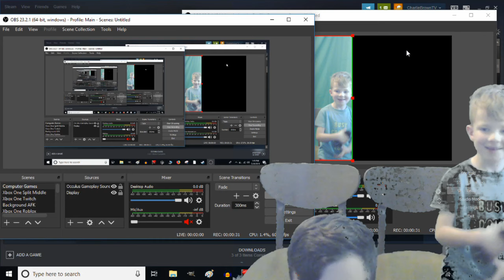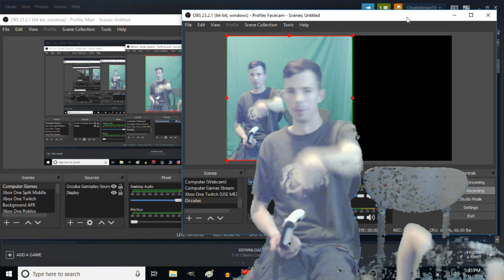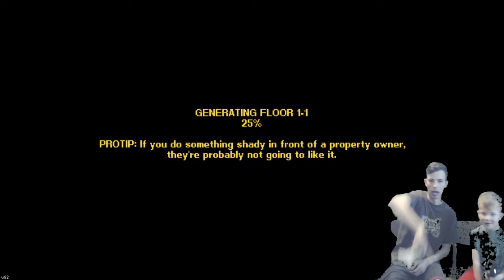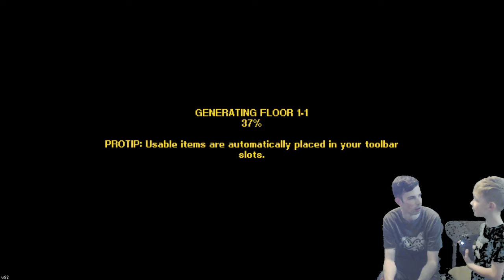Streets of Rogue Part 1 Coop| 2 Player Split Screen Multiplayer Gameplay | Tutorial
CharlieBrownTV and his Dad fight in the corrupt Streets of Rogue city for some 2 player local coop fun.  In this Streets of Rogue Coop episode we learn some harsh lessons in what not to do when playing this game.  Streets of Rogue split screen works amazingly with different settings to choose from!

To enable coop:
- Go to the "co-op" NPC in the main area (he is wearing all blue).

Comment on any suggestions or game ideas for future episodes!